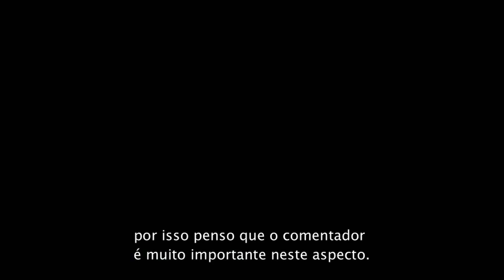Entrevista a Paul Metz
Entrevista a Paul Metz, treinador campeão olímpico em 2008 com a selecção holandesa, com perguntas enviadas pelos leitores do Chlorus.

Lista das perguntas pela ordem em que são respondidas no vídeo:

1. Que tipo de mudanças trouxeram as novas regras dos últimos 10 anos ao processo de treino?

2. Quais são as principais diferenças físicas entre um jogador dos anos 90 e um jogador hoje?

3. Zoran Kačić, treinador de guarda-redes da selecção da Croácia esteve em Portugal há umas semanas atrás. Numa entrevista ao Chlorus ele disse que é muito importante que criemos escolas de pólo aquático de maneira a melhor ensinar os futuros jogadores e a ter um futuro melhor no pólo aquático. Na sua opinião qual é a chave na educação dos jovens jogadores?

4. Como é que faz um jovem perceber a importância do treino fora e dentro de água?

5. Em Portugal não há regulamento de transferências de jogadores. Todos os jogadores são livres de mudar de clube no verão e os clubes não precisam de pagar pelos jogadores mesmo que eles sejam jovens. Regularmente, nós vemos os melhores jogadores dos clubes pequenos, mudarem-se para os clubes maiores e o que é acontece é que os melhores clubes têm os melhores jogadores, na maioria das vezes. Acha que a não existência deste regulamento é o que faz com que os jogadores mudem facilmente de clube deixando as suas anteriores equipas sem nada? Acha que esta é uma regra importante? Qual é a sua opinião sobre este assunto?

6. Sabemos que trabalhou com a federação sueca para melhorar o pólo aquático deles. Nos últimos anos, Portugal ganhou à Suécia algumas vezes mas continuamos no mesmo nível que é o de tentar a qualificação para o campeonato da europa. Se fosse responsável pela selecção nacional portuguesa que estratégia aplicaria?

7. Actualmente, a estratégia para as selecções nacionais é: cada equipa junta-se durante um fim de semana por mês e treina sensilvemente 6h, em 2 sessões diárias. Como pensa que os treinos da selecção nacional devem ser organizados de modo a alcançar a qualificação para o campeonato da europa?

8. Tamas Farago afirmou numa entrevista à Vaterpolo Magazin que pensa ser necessário alterar algumas regras do jogo como tornar a bola mais pequena para ser adequada à maioria dos jogadores e jogar em 25m para que os jogadores tenham a bola na mão mais tempo tornando o jogo mais interessante. Concorda?

9. Pensa que a projecção mundial do pólo na televisão é boa e suficiente para aumentar a popularidade do desporto?

10. Tem alguma ideia sobre como melhorar a experiência televisiva de um jogo de pólo aquático além de adicionar um maior número de câmaras?